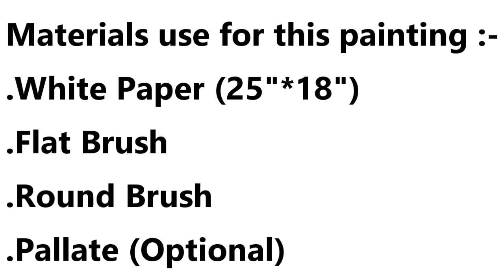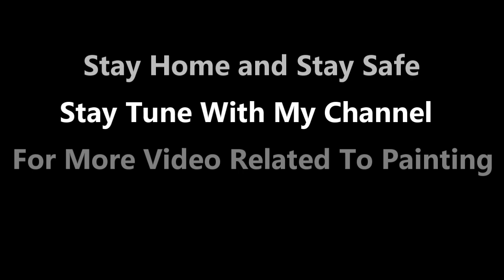Acrylic Landscape Painting of Venice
Here I paint a scene of Venice with the help of acrylics. Thus, it is a time lapse painting. This painting will cover how to paint buildings, lights, and its reflection on water. While this landscape may look complicated and to handle the painting on white paper is very hard.

Materials used for this painting :-
White paper (25"*18"), Pallate(optional)
Brushes: 1"Flat brush, 1/4"Flat headed brush and S-56 Round brush

Those specific sizes and brushes arent require you can use other options. They are just what I preferred to use in the moment.

This video have the copyright Trademark

(Copy and Paste): Song: Stressed Out [Trap Nation YouTube]

Stay Home and Stay Safe and Stay Tune with my channel for more video related to painting.